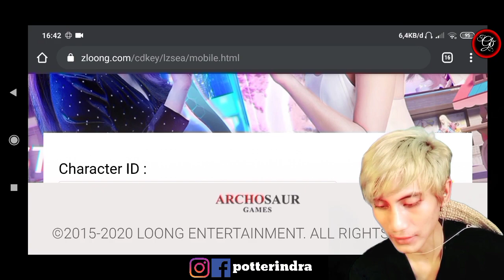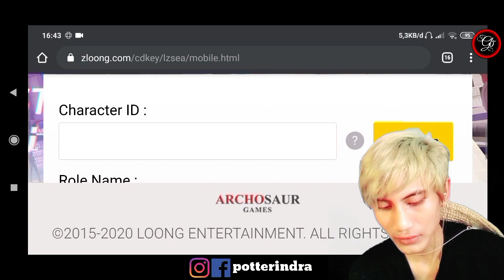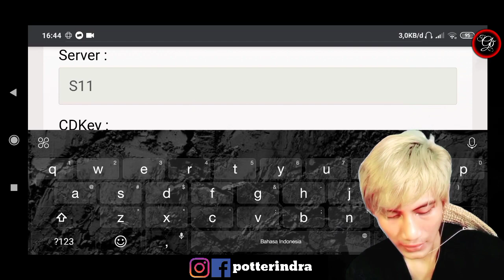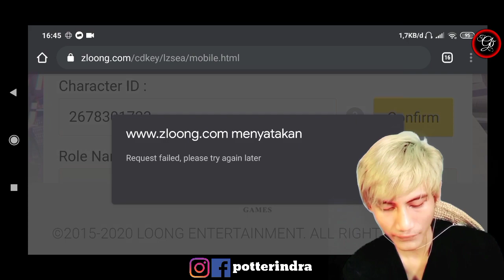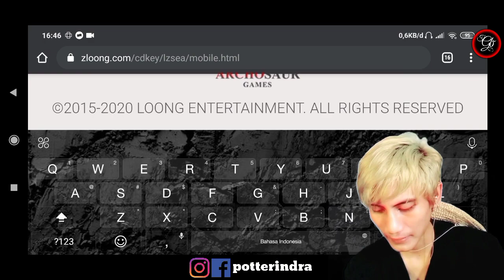Claim cd key Dragon Raja Sea - How to Redeem CDKey Server Sea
I want sharing my some cd key dragon raja. so how you are input cd key dragon raja sea ? in server sea. I want share some code dragon raja in here. i hope you are enjoy all. thanks for visit

Kategori : Story Dragon Raja Sub Indo

Full Story Dragon Raja. Guide for I am play. Recommended love story dragon raja like as anime. lovers. wibu can coming too to watching here all full memories dragon raja story. i hope you enjoy played too. i have some guide from free outfit, world bos dragon raja

Games : Dragon Raja SEA
Server 11
Char : potterindra

code reedem 1 02:09
cd key 2 03:24
dragon raja cd key 3 04:18
dragon raja cd key 4 05:04
dragon raja cd key 5-8 . please read description
Bantuan Support Donasi dari Kalian Sangat Membantuku. Terima Kasih

Cryptoccurency
✌ D8GPxhJ3U485wtLxeK2SfgqYejcwqvYrhA : Dogecoin
👌 19jD8Eb7Z2DBqqmJr6z7Yg6abgoC7h2F6B : Bitcoin
🙏 TPMX5NieQUkWPKvAGFejV3MFDKomRWKjke : BTT / TRX
⏩ dragon raja guide
Information Code Redeem New Player :

or in website with your id
1. EFWLNDD
2. EKCPHMG
3. EJRWWVR
4. EHHSEWX
ID Mobile Legends username : potterindra
HASTAG
Tutorial Download Dragon Raja :

1. Download Dragon Raja SEA :
2. Instal Full Wifi :
3. Total Kuota Hingga 6.63 Giga (Karena Patch).
5. Lokasi code voucher awal ada di bagian Bawah Character awal : Masukkan Code Gamesnya :

JL7CZAK5R

6. Biarkan download patch sampai selesai jangan dibuat main dulu agar lebih kencang.
7. Have Fun Guys.

- dragon raja redeem code, dragon raja free outfit, dragon raja unlock clothes, dragon raja clothes, dragon raja free costume,

- dragon raja how to get clothes, dragon raja how to unlock all outfits, dragon raja new cd key,
dragon raja outfit guide, dragon costume,

- dragon raja all outfits, dragon raja cd key code, new cd key dragon raja, dragon raja boss, code dragon raja,